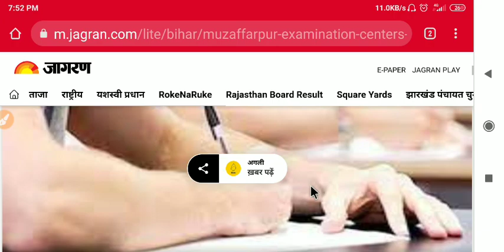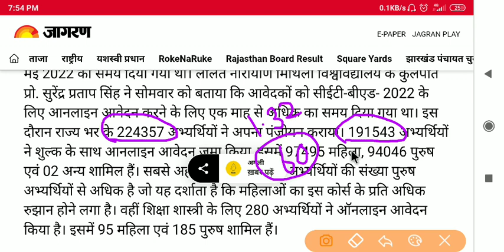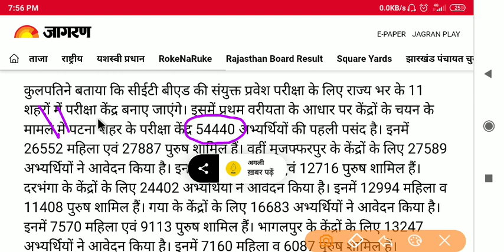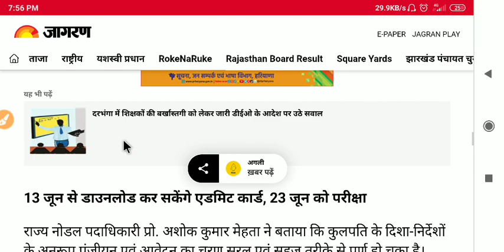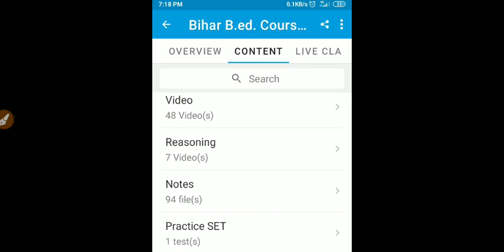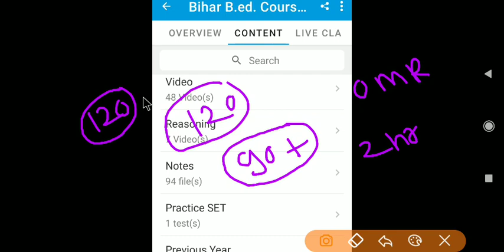bihar bed entrance exam date 2022 || admit card kab aayega,bihar bed entrance exam preparation 2022